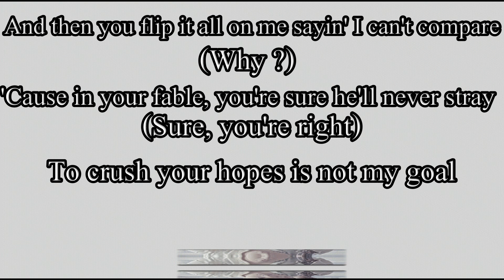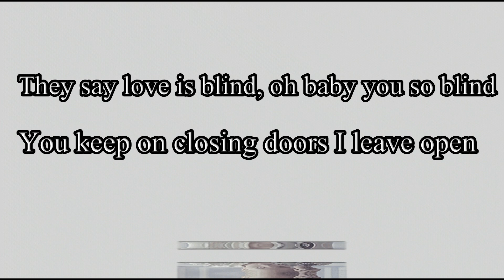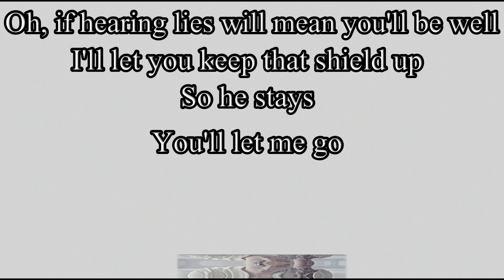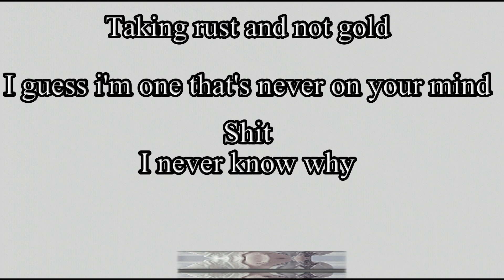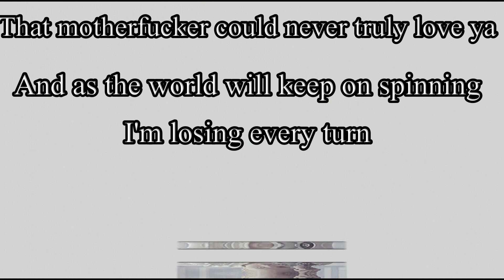G-Dragon- That XX [English Rewrite Version Lyrics]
OPEN ME:
Hello everyone (^-^)/,
PLEASE NOTE !!
--The videos on this channel are not vocal cover nor are they intended to be a translation in any form of the Korean lyrics.
--All lyrics on any video on this channel are re-imagined original lyrics crafted by myself, with the exception for any english lines that were already in the original song.
--I aim for my lyrics to fit into the melody of the song so it can be son
--Sometimes, I will change certain aspects to the original english words/lyrics already in the song if needed, that goes for the theme and or meaning of the original song
--Feel free to utilize any of my lyrics, please credit I do work hard on these videos and lyrics
(Lyrics)
Seen that guy you claim that truly knows your soul (Yeah I saw him)
A piece of shit, I called that out 8 months ago (I told you)
He's kissing lips that's not your own, touchin' caressin' all his hoes
Will you ignore these truths to stay happy? (I don't wanna hurt you)
And then you flip it all on me sayin' I can't compare (Why ?)
'Cause in your fable, you're sure he'll never stray (Sure, you're right)
To crush your hopes is not my goal, maybe i'm blind I didn't know
Maybe it wasn't him I seen that day (I'm sorry)

Oh, if hearing lies will mean you'll be well
I'll let you keep that shield up
So he stays, you'll let me go
And when he breaks that world around you
Why are you runnin' towards him baby ?

What could that bastard do that I couldn't for ya?
He disrespects you and speaks all of those pretty lies
That motherfucker could never truly love ya
And as the world will keep on spinning i'm losing every turn

On the surface you can truly say you have it all (You look happy)
And when you plan those special days for years to come (I'm happy)
Settle for rust and never gold
You wanna be high he keeps you low
Lovin' him must be  (I don't know what to say no more)
Mmm, and all that crap you tell your friends, they know him well
(Yup, they know)
You ask me where's the girl I wish i'll make my bride (It's you)
They say love is blind, oh baby you so blind
You keep on closing doors I leave open

Yeah, always first class you have known
Fancy restaurants that you both love
He will always think that you're less than
Stay choosin' someone who don't know ya
He's a bastard, the man of your dreams and
He's tainting a heart that's so sweet now
Could you know in his heart others sit right here
Watch your back 'cause he's known to stab right there
Feel alone, who you'll lean on to?
Liking his challenge so you stay baby
Don't let him make you a fool
Willing to take on your pain baby
Taking rust and not gold
I guess i'm one that's never on your mind
Shit, I never know why

Could that bastard give what I couldn't for ya?
+Comments and feedback always welcome !

Editing & English rewrite lyrics were done and owned by me (Mindyourbias)